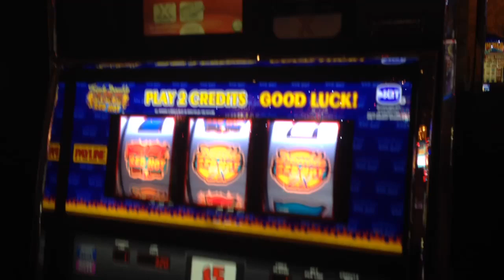Triple Double Red Hot 7's JACKPOT!!! HANDPAY!!!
My father hit this today at Parx. As you can hear from the tone of his voice, he was very excited. We were about to leave and he was down about $1,000.

Filmed at Parx, PA.